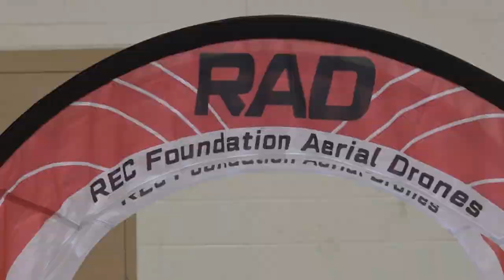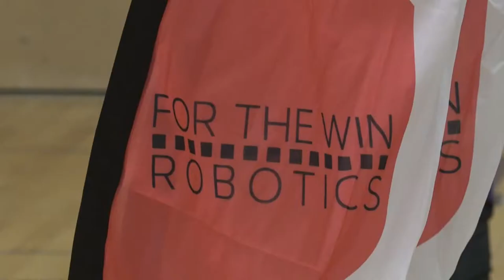Caledonia drone team scores surprise win, qualifies for world championships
You could call it beginners luck. But that wouldn't be giving the Caledonia Robotics team enough credit. In their eighth year, the school is sending two teams to the world championships in a drone competition that they recently tried out for the very first time.

The competition, held at a Kettering University in Flint, was somewhat of a last minute invite for the team.